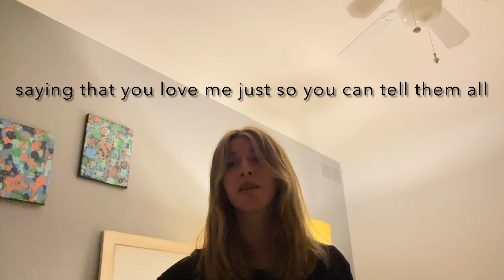secrets (original song)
hi. song is about telling someone a secret and hoping they won’t tell, but they always do. it’s really up for interpretation i wrote it for many reasons. hope you enjoy. bye.